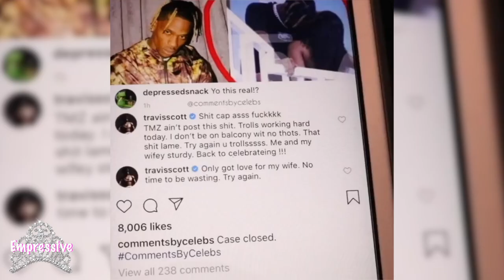Travis Scott did NOT cheat on Kylie Jenner | This viral photo is fake!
Travis Scott was accused of cheating on his wife, Kylie Jenner. There was a photo that resurfaced the internet of a man who resembled Travis, hugging up on a mystery woman. However it was revealed that this photo was staged for a social experiment.